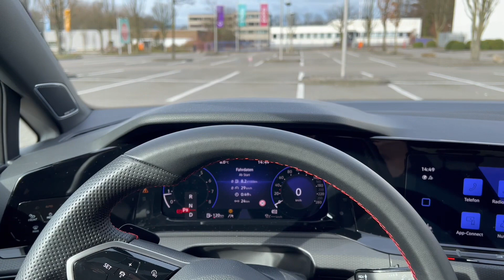VW Golf 8 Antrieb / Lenkung defekt?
Hallo Leute,

heute bin ich etwas ratlos. Ihr hört im Video das Geräusch. Wisst ihr was das sein kann?

jl

5 TOP Auto Gadgets

Auto Mülleimer:
Handyhalterung:
Automatische Parkscheibe:
Kofferraumbox:
Unnormale Taschenlampe:

jlcarsandlifestyle ist ein ehrlicher unbeeinflusster Kanal der sich mit Reviews Rund um das Thema Fahrzeuge und Technik beschäftigt.

jlcarsandlifestyle

Ich bin Amazon Partner.